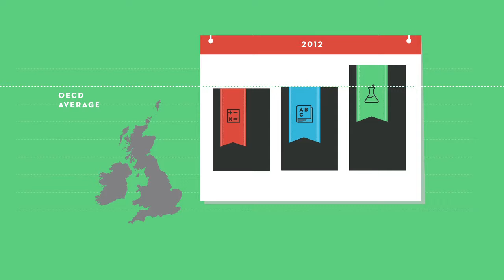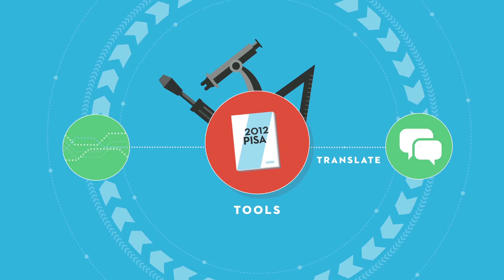Virtuoso: PISA Results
This promo video uses a recent study on education outcomes in 3 of the major countries in the world, to talk about education reform through technology.